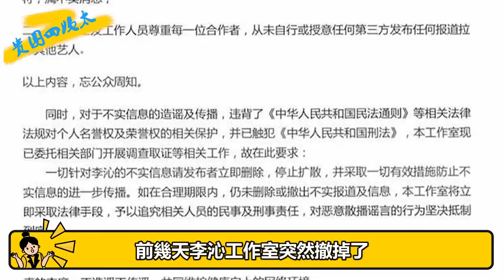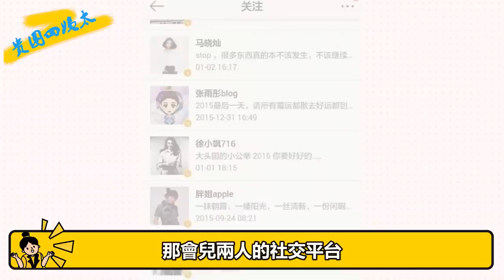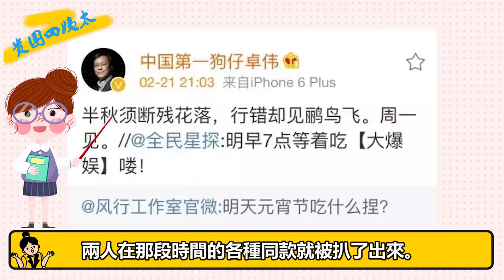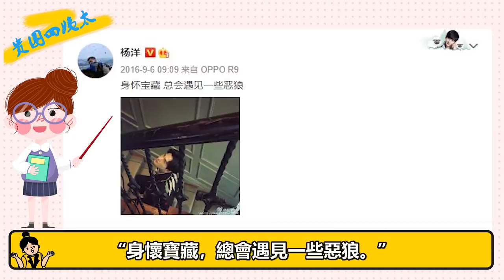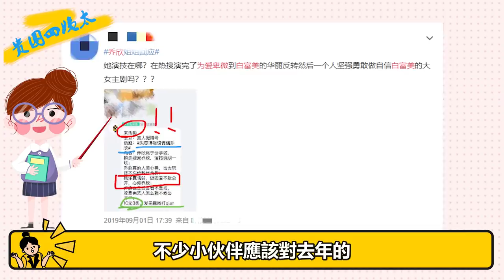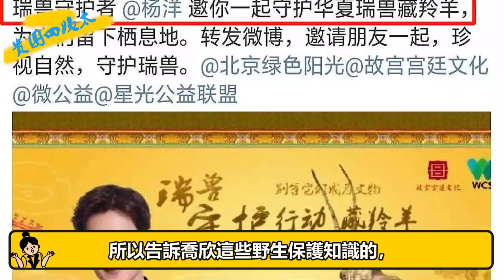楊洋李沁悄悄複合？翻臉宋茜拋棄喬欣後，他終於收心了貴圈四姨太#楊洋#李沁#宋茜#喬欣